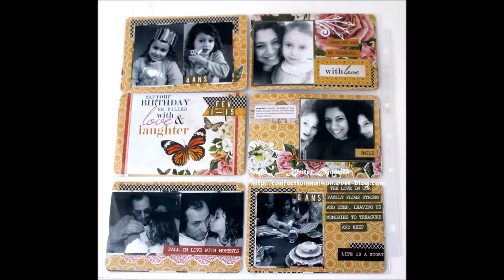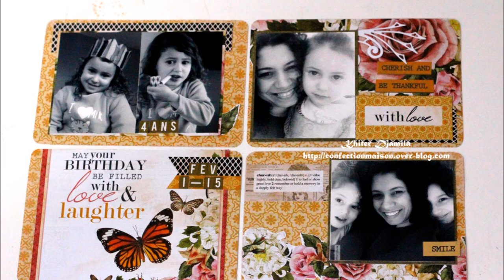"project life" fev 1-15 process #90